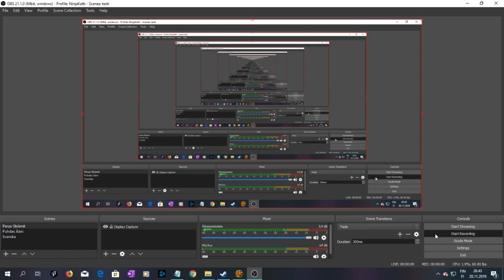SWTOR Tracharan Companions, Andronikos Revel 11, I May Exploit Your Knowledge